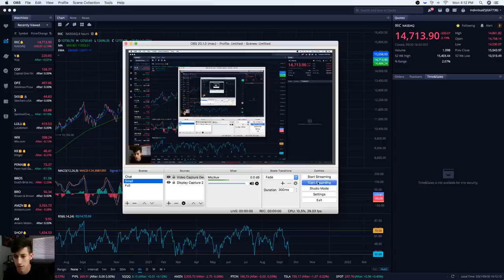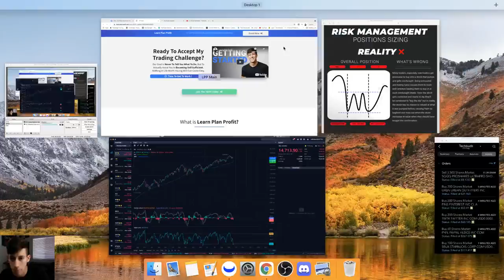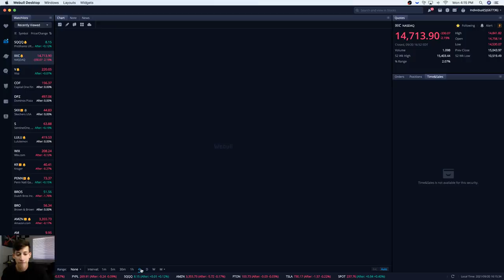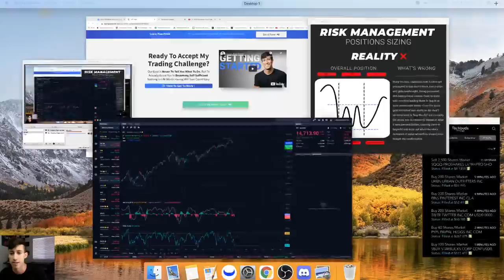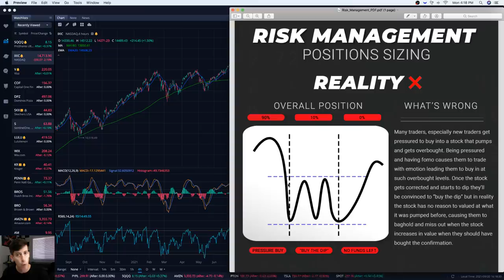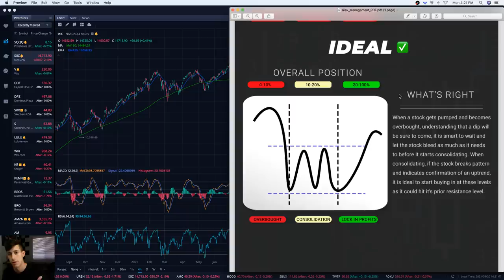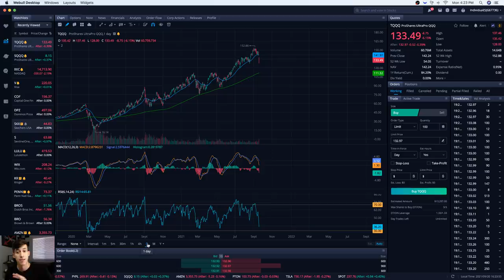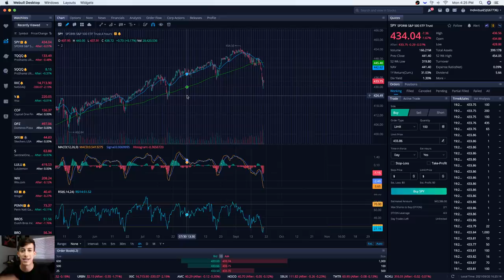🚨 MY FULL STOCK MARKET CRASH STRATEGY (BEGINNERS)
What's causing panic on Wall Street? Fear of Chinese financial crisis, debt ceiling status. As the stock market crashes on monday, here is my full trade plan on how to take advantage of this opportunity as we prepare for a stock market recovery!

2. 📈 A-Z Beginner Day Trading Course